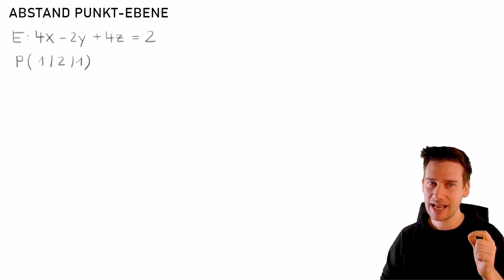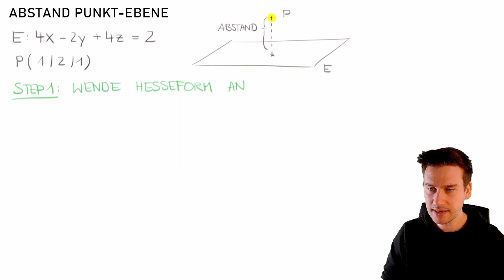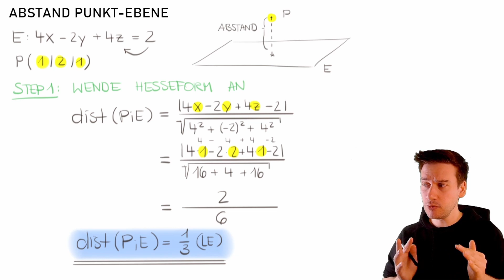How to Mathe Abi 22: Abstand Punkt - Ebene: Hessesche Normalenform | Vektorrechnung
Mein Mathe-Abi-Programm hat begonnen: HOW TO MATHE ABI 2022. Mach mit

Wenn Du weiter mit mir arbeiten und den Weg zum besten Abi Deines Lebens mit mir zusammen beschreiten möchtest, schau gern öfter vorbei:

ZUSAMMENFASSUNG

Du kannst den Abstand zwischen einem beliebigen Punkt P und einer beliebigen Ebene E berechnen, indem Du die Hessesche Normalenform (kurz: HNF oder Hesseform) anwendest. Das ist sehr simpel, da Du nur die Koordinatenform der Ebene umformen und dann die Koordinaten des Punktes einsetzen musst. Ich zeig Dir das in einem kleinen Beispiel :)

...notiere ich hier, sobald sie hochgeladen wurden :)